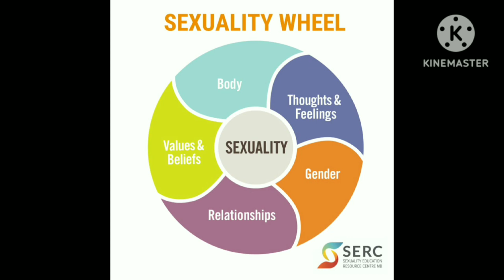வாழ்வியல்# காமம் பாலுணர்வு# புரிதல் வேண்டும்# வாழ்வு சிறக்க# ஒற்றுமையான மண வாழ்க்கைக்கு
daily sex keeps the doctor and lawyer away  from your life
உடல் ஆரோக்கியம் குடும்ப சூழல் சரியாக இருந்தால் தினசரி உடலுறவு உங்கள் வாழ்க்கையில் 10 வயதை அதிகரிக்கும்